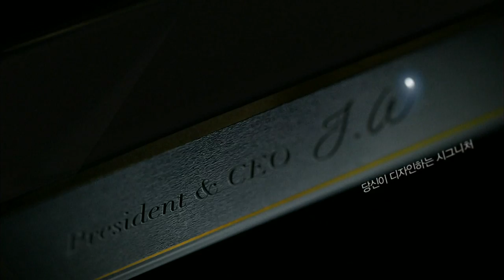팬택 베가 아이언2 미드나이트 골드 2014 광고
Pantech Vega Iron 2 2014 commercial (korea)